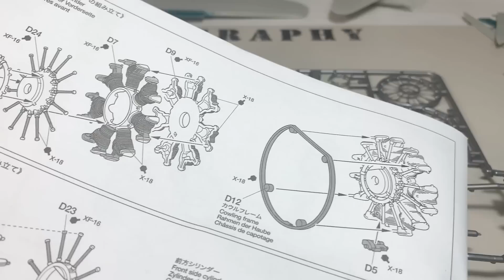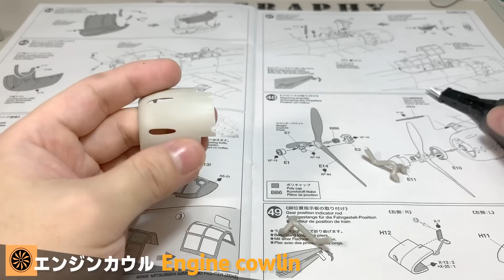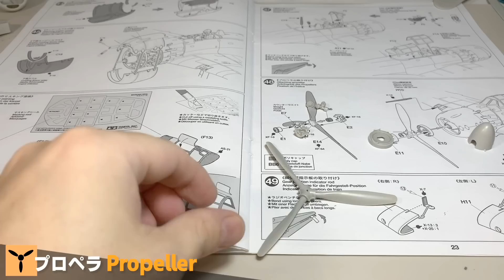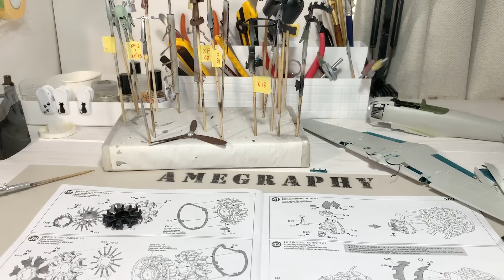TAMIYA 1/32 零式艦上戦闘機五二型 Part 6 エンジン // Engine - Zero Fighter type 52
Tamiya Models Mitsubishi A6M5 Model Kit  // タミヤ 1/32 エアークラフトシリーズ No.18 日本海軍 三菱 零式艦上戦闘機 52型 プラモデル 60318